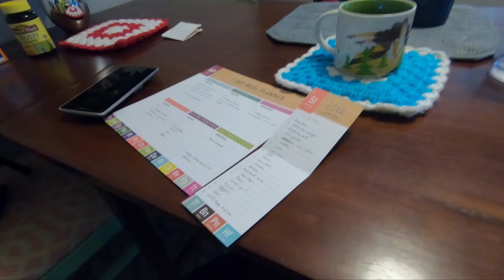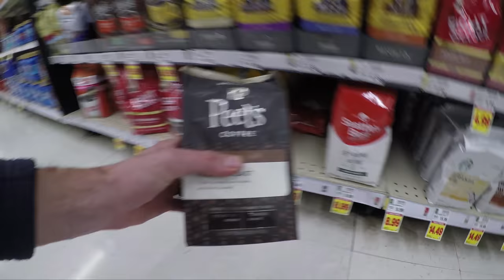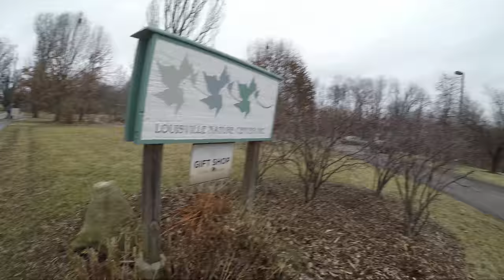Bicycle Grocery Shopping | How-to | A first timers perspective | For Better or Bikes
Bicycle Grocery Shopping: We embark on our first grocery shopping trip pulling a Thule Chariot Cougar 1 trailer behind our bicycles.
We learned a few lessons on this trip.
1: Grocery shopping by bicycle is not as scary or mentally straining as we initially thought.
2: Bring a bike lock and make sure there is somewhere to lock up your bike.
3: Plan a route that does not include a large hill on the way home.
4: Use a chain guard, tuck pants into socks, or use strap to keep pant legs out of the bicycle chain.
5: Use waterproof trailer or bags in case of a sudden downpour.

All-in-all it was a positive experience and is our first real step in downsizing to a one-car family and a drive-less lifestyle.

Be sure to post your comments, tips, and tricks below. We would love to learn from those more experienced than us.

Here is a link to the trailer we used. Its good for groceries and kids, but not dogs.
Thule Chariot Cougar 1

Here is the trailer we use to take our dogs to the parks and the pubs. Video coming soon :)
PetSafe Solvit HoundAbout Aluminum